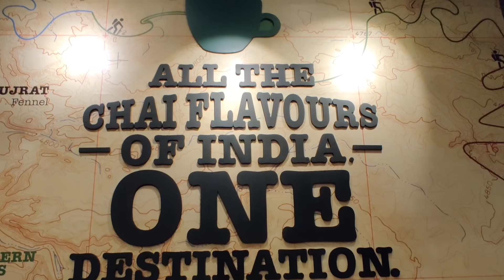We tried every type of SAMOSA | We paid Rs 1500 for 5 Samosas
Places we tried
1 - Chai point
2 - The Lalit, New Delhi
3 -Chaayos
4 - United coffee house
5 - Embassy Restuarant, New Delhi